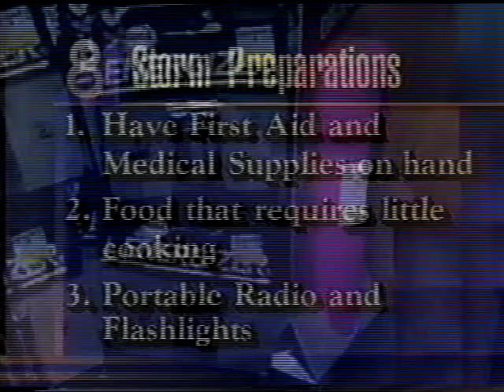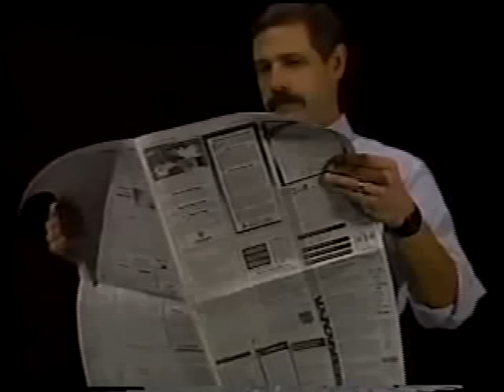KSBW 8 Salinas CA 1993 News